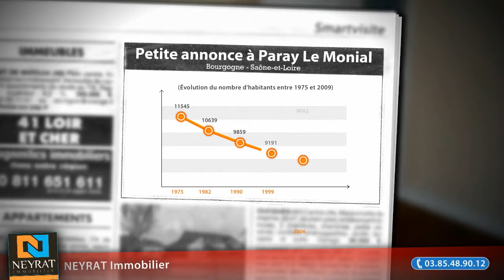Appartement 3 pièces à louer, Paray Le Monial (71), 383€/mois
- Situé au 1er étage, dans une Petite Copropriété à Faibles Charges. Appartement de Type 3 Entièrement Parqueté comprenant un Séjour, une Cuisine, 2 Chambres. Comprenant une Cave et une Parcelle de Jardin privative.  Chauffage Individuel Gaz et Double Vitrage.

• AGENCE :
NEYRAT Immobilier (Chalon Sur Saone)
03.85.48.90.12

• ANNONCE :
Type : appartement
Surface : 62m2
Nb de pièce : 3
Référence : 3693